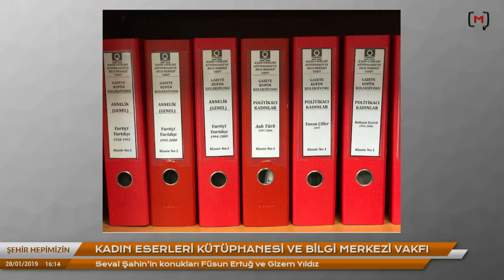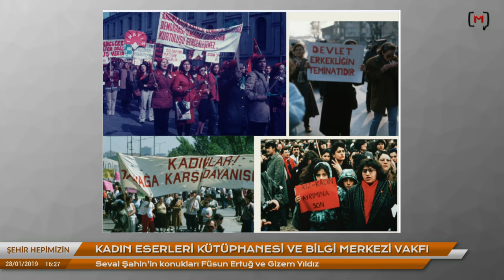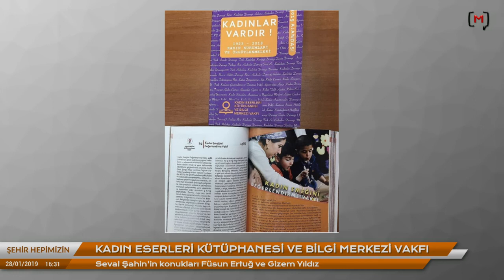Şehir Hepimizin: Kadın Eserleri Kütüphanesi ve Bilgi Merkezi Vakfı